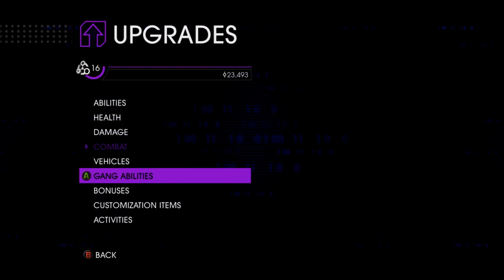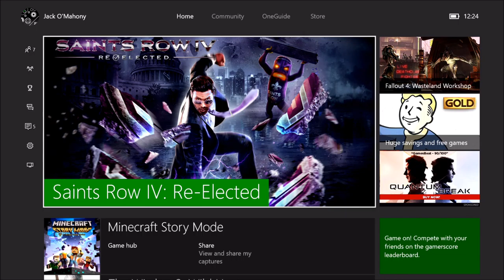Saints Row 4 Coop w/ Necro and Commando Pt 14 Addiction